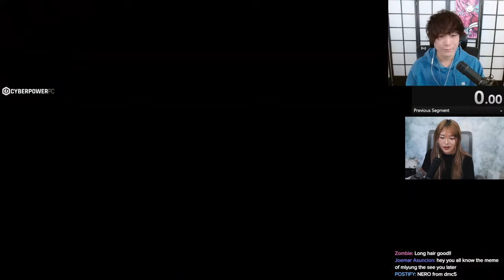Miyoung: You think we'll be friends 10 years from now? Sykkuno: *WHEEZE*